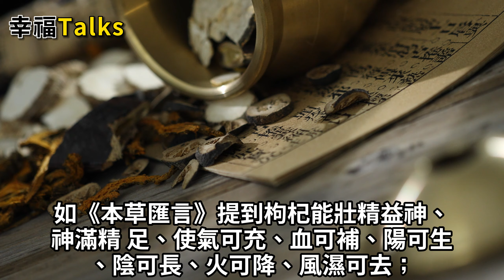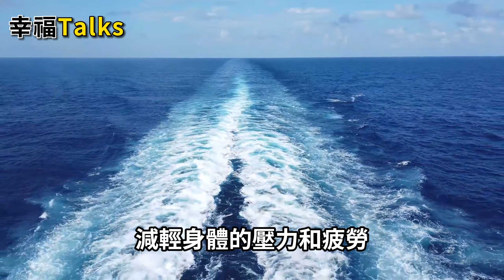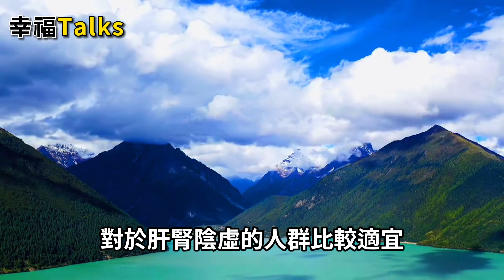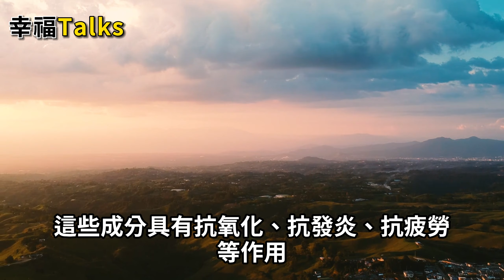枸杞的「黃金搭檔」找到了，搭配泡水飲用，肝變乾淨，睡眠也好了。但是這四類人不能吃，後果很嚴重。【幸福Talks】中醫養生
枸杞的「黃金搭檔」找到了，搭配泡水飲用，肝變乾淨，睡眠也好了。但是這四類人不能吃，後果很嚴重。